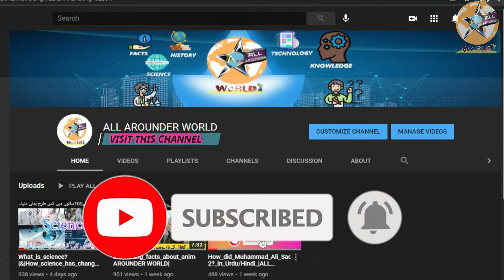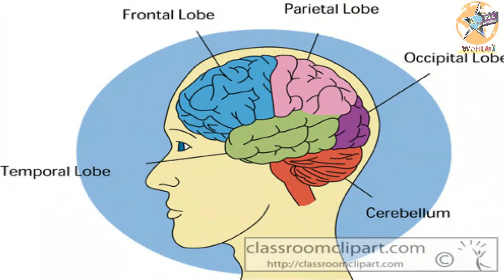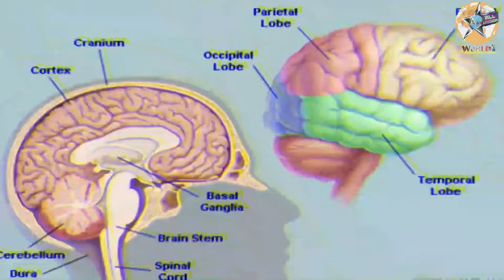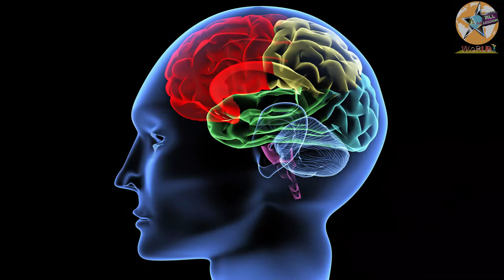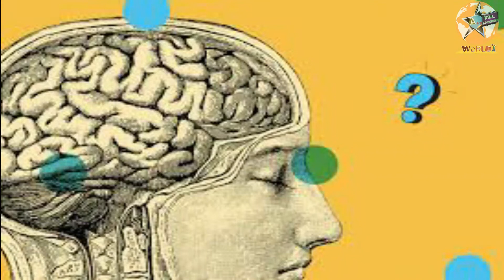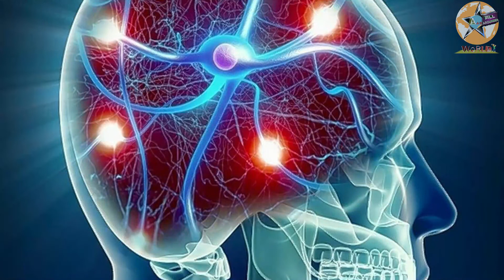Battle Between Heart & Brain | Dil Or Dimagh ki Jung | How to work Human Brain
ALL AROUNDER WORLD
it's all about education, knowledge,wisdom,facts,$information,technology,history,science,documentary etc.
and it's consist of science&technology, information&technology.it is education purposes channel and all kinds of knowledge is available here.